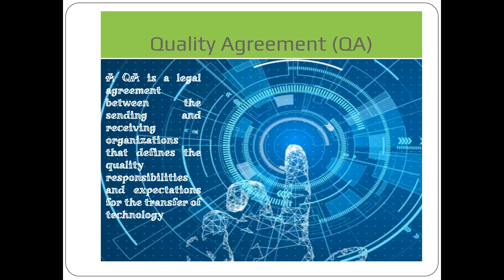Technology Transfer Documents TTD